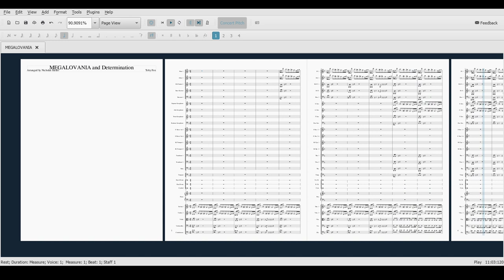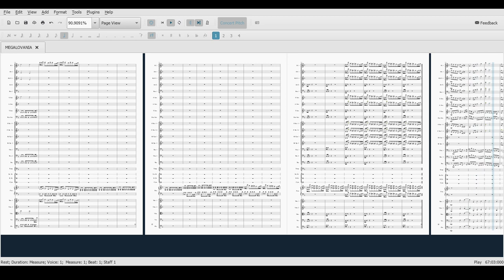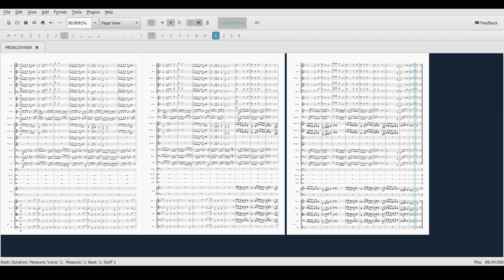[Remix] MEGALOVANIA + Determination from Undertale for Orchestra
I figured putting Determination at the end of MEGALOVANIA was fitting since you die a lot in the sans fight. I was super excited to finally have this song in Smash Bros.
Undertale and its music are properties of Toby Fox and I make no claim of ownership.